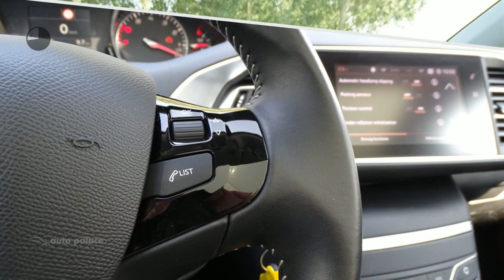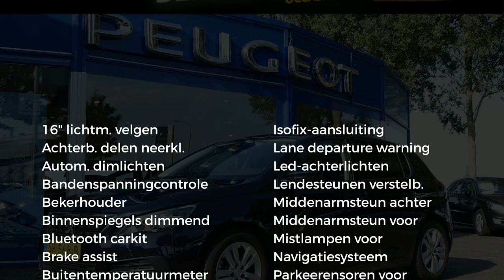Peugeot 308 5drs 110pk SUBLIME Navi Panoramadak